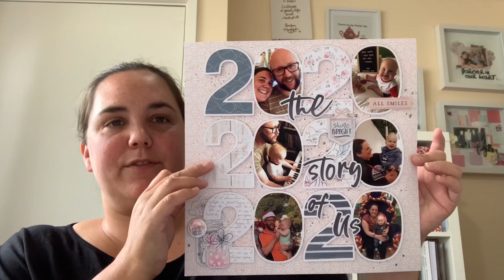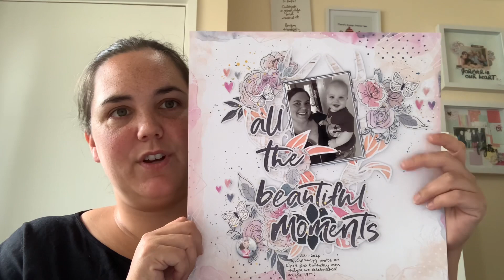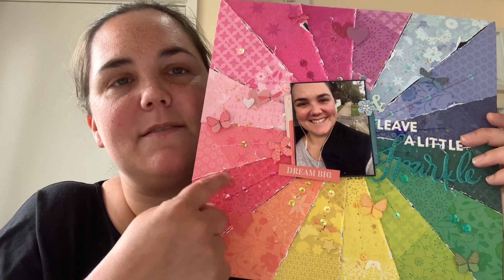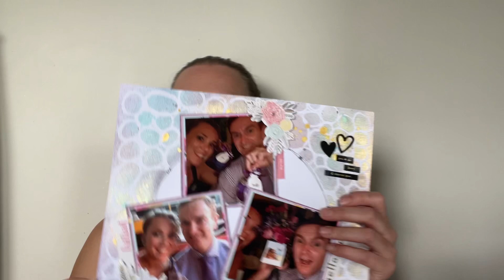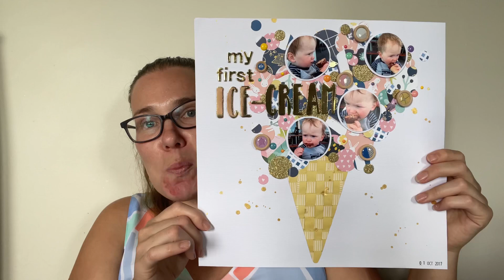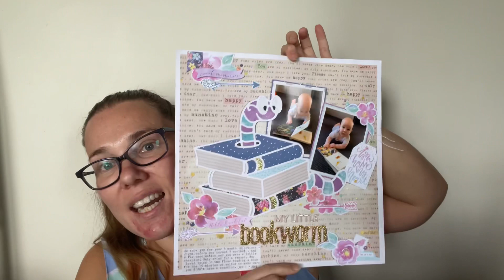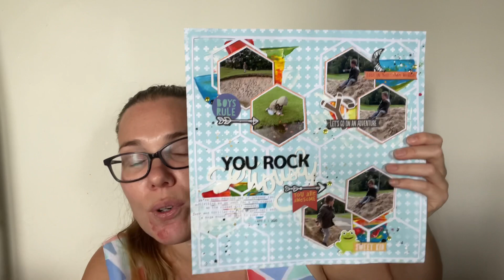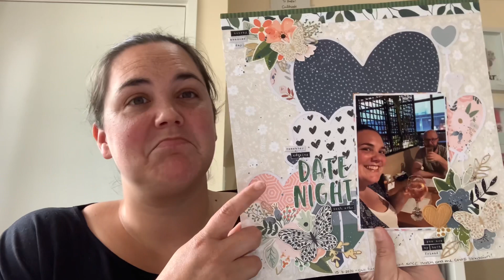Interview a scrapbooker tag | face-to-face video!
We're so excited to participate in this AMAZING tag video hop created by the awesome and wonderful Jennifer Gagne! There is an amazing line up of ladies participating so please go and watch them all and get to know some wonderful ladies in this wonderful community!